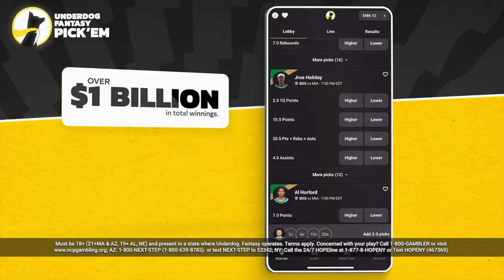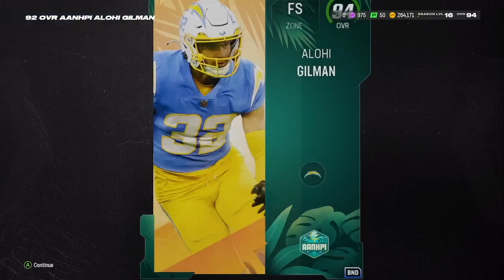Madden 24 Ultimate Team No Money Spent Ep #022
Welcome to MSGD - Your Daily Gameplay Call of Duty (and sometimes other games) Hub!

🎮 About Me 🎮
Welcome to the adrenaline-pumping world of Call of Duty (and sometimes other games)! If you're a hardcore fan, a casual gamer, or just someone who loves to watch epic gaming moments, you've come to the right place. Join me on our daily journey through the world of Call of Duty (and sometimes other games) as I post gameplay and conquer each and every camo challenge, an annual challenge I've tested myself to try every Call of Duty since Black Ops 2!

🎖️ Daily Gameplay: Get your daily dose of action-packed Call of Duty (and sometimes other games) gameplay! Whether it's a clutch victory, an epic killstreak, or nail-biting moments, I've got it all.

🔫 Camo Challenges Unleashed: Watch us as I go on the quest to unlock all those jaw-dropping camos. From Gilded to Interstellar, I'll show you my tips, tricks, and strategies to help you master every weapon.

🤝 Community & Engagement: I'm not just a channel; I'd love to create a gaming community. Join the friendly and passionate community of fellow Call of Duty enthusiasts. I'd love for viewers to share their thoughts, strategies, and connect with like-minded gamers in the comment section!

📅 Daily Uploads: I'm committed to bringing you fresh content every day (around 5 PM EST), so don't forget to hit that subscribe button and ring the notification bell to stay updated!